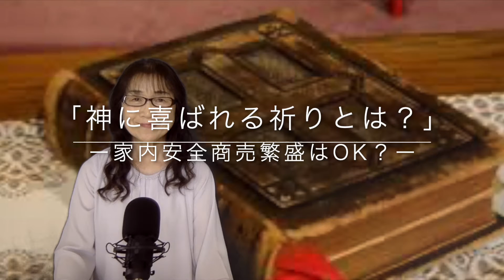古森敬子の聖書のお話 「祈り」Keiko Komori Prayer